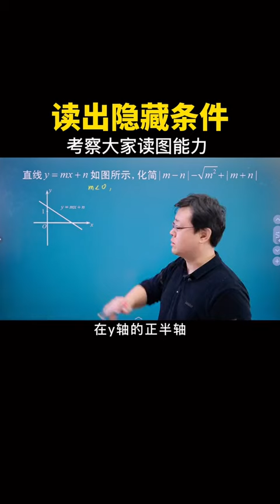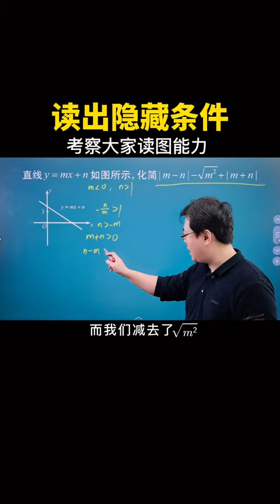这道题目非常考验大家的读图能力！数学思维